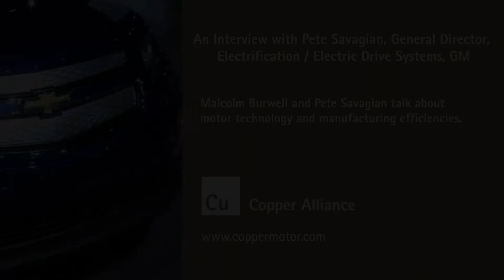PODCAST 3A Malcolm Burwell and Pete Savagian talk about motor tech and mfg. efficiencies SAE VERSION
PODCAST 3A Malcolm Burwell and Pete Savagian talk about motor tech and mfg. efficiencies SAE VERSION  Malcolm Burwell interviews Pete Savagian, General Director,Electrification / Electric Drive Systems, GM